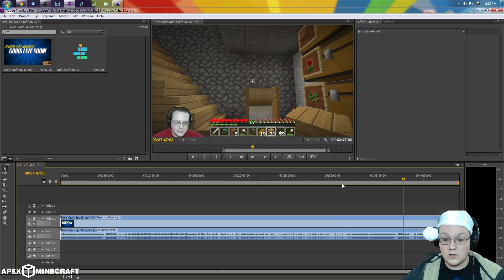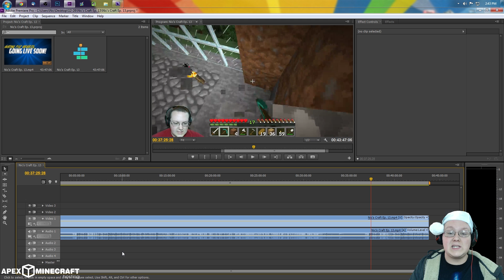LET'S GO ON A TOUR!! - Nic's Craft Ep. 13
It's Nic's Craft again, and this episode is a little bit different than the others because our recording messed up! While we should be building our outline of a bed room in the episode, we end up giving a tour and showing everything that we have already done in the Nic's Craft world!

About this video: In this video, I give you a complete tour of the Nic's Craft Minecraft 1.8.1 world and show you everything that has been built in the Minecraft let's play known as Nic's Craft. This gets you completely up to date with everything that has build in Nic's Craft, so if you have been wondering what all we have done, here it is everything that has been done in the Minecraft 1.8.1 Nic's Craft world!

It really helps me out. Plus, if you enjoyed this video, why not give the video a thumbs up? It just makes sense if you think about it!